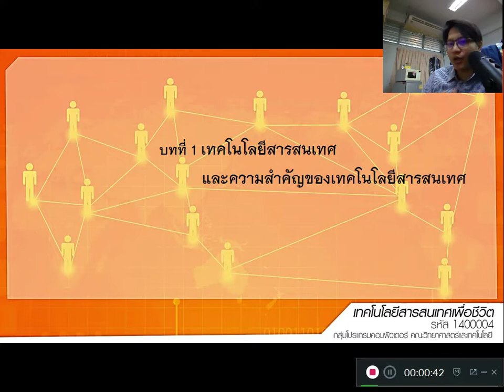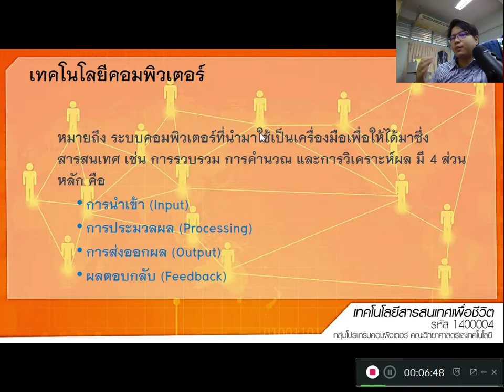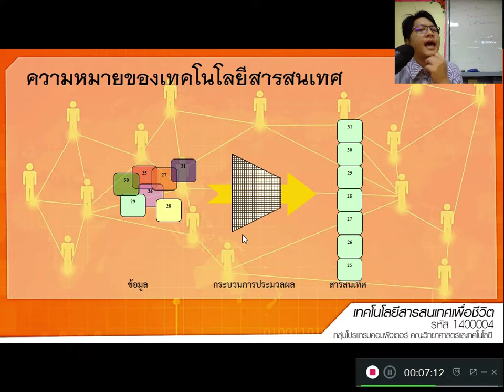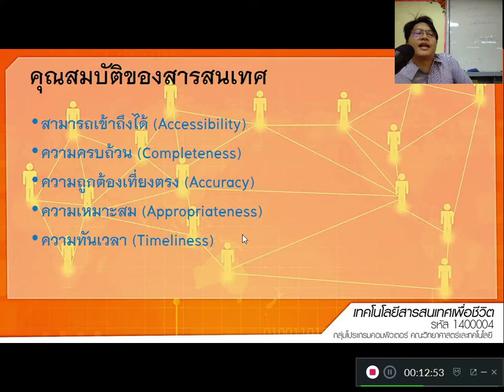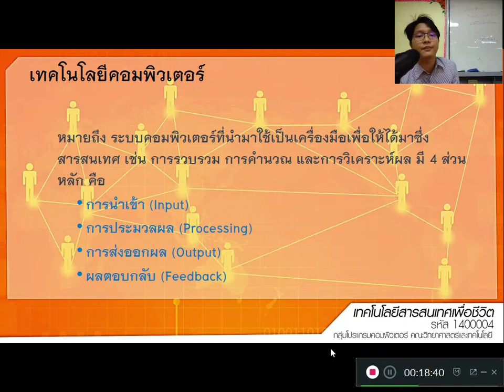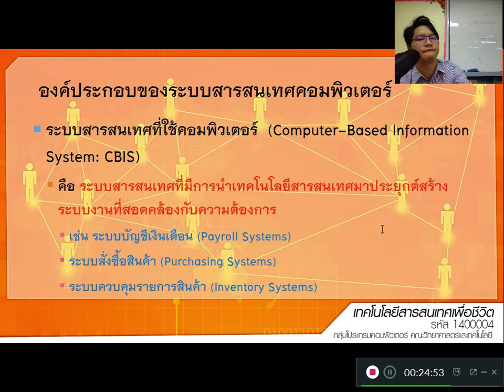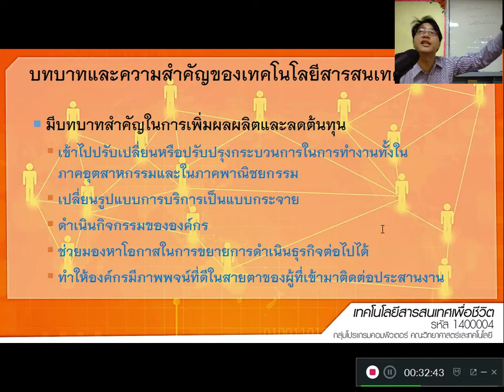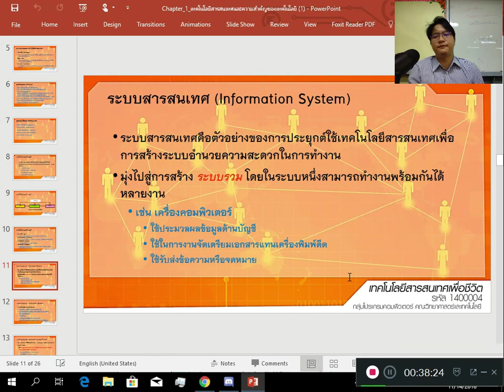ITforLife Lesson1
บทที่ 1 เทคโนโลยีสารสนเทศ และความสำคัญของเทคโนโลยีสารสนเทศ